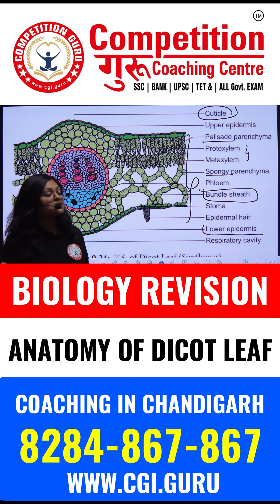Biology Revision: Anatomy of Dicot Leaf Explained by Sejal Mam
In this video, Sejal Mam simplifies the Biology Revision of the anatomy of a dicot leaf, making complex concepts easy to understand. If you’re preparing for exams or simply want to deepen your understanding of plant biology, this video covers the detailed structure of a dicot leaf, including its vascular bundles, epidermis, and mesophyll cells. Through engaging visuals and clear explanations, Sejal Mam ensures that you grasp every aspect of this important topic. Perfect for students, teachers, and biology enthusiasts alike, this comprehensive guide will strengthen your knowledge and help you excel in your studies.
Biology Revision: Learn the Anatomy of a Dicot Leaf with Sejal Mam
Biology Revision – Discover the Anatomy of Dicot Leaf by Sejal Mam
Biology Revision | Detailed Anatomy of Dicot Leaf by Sejal Mam
Biology Revision on Anatomy of Dicot Leaf – Tips by Sejal Mam

Learn the Anatomy of Dicot Leaf in This Biology Revision by Sejal Mam
Discover the Secrets of a Dicot Leaf Anatomy | Biology Revision by Sejal Mam
Watch This! Biology Revision: Anatomy of Dicot Leaf Breakdown by Sejal Mam
Master Dicot Leaf Anatomy with Sejal Mam’s Biology Revision Class
Simplifying Biology Revision: Anatomy of Dicot Leaf by Sejal Mam

Unveil the Structure of a Dicot Leaf in This Biology Revision by Sejal Mam
Master the Anatomy of a Dicot Leaf | Biology Revision by Sejal Mam
Dive Into Biology Revision | Anatomy of a Dicot Leaf by Sejal Mam
Sejal Mam Explains the Anatomy of Dicot Leaf in Biology Revision
Learn Dicot Leaf Anatomy Today – Biology Revision by Sejal Mam

3.
Our Associate Other Youtube Channel
Competition Guru UPSC Coaching  - @competitionguruiasacademy2332
Address *